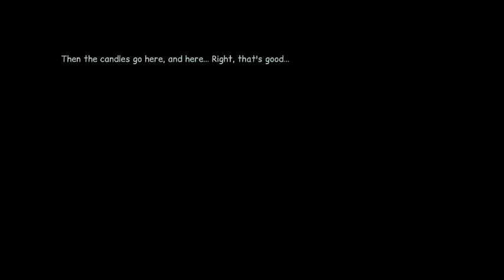Anna´s Quest Walkthrough: Part 14 (no commentary)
In the final episode of my Anna´s Quest Walkthrough, we get to explore the past of our main villain, what made her turn to evil. It´s very tragic, but Anna manages to save the day.
If you´ve been watching this series from the beginning, thanks for sticking around. This is my first full walkthrough. I´ll be sure to upload about new games as much as possible.